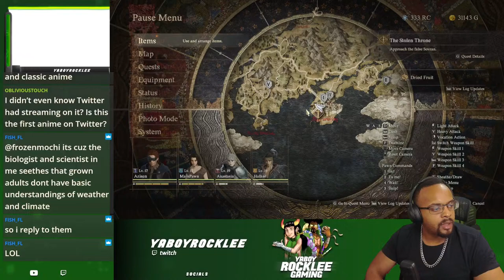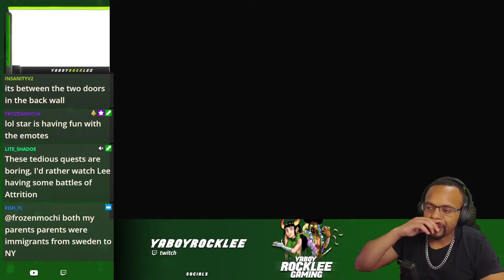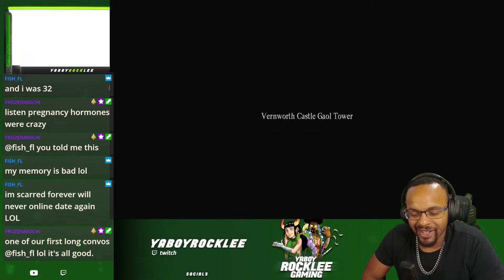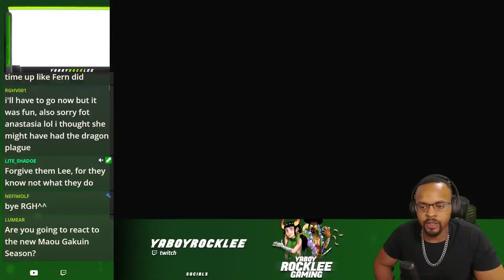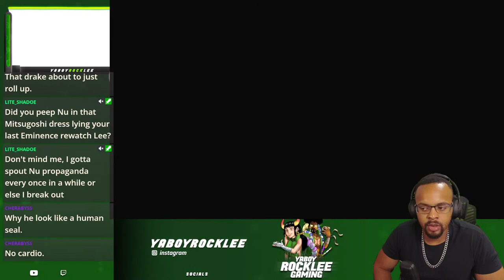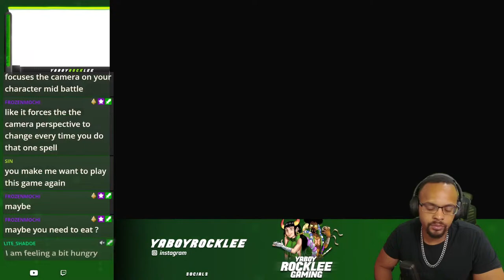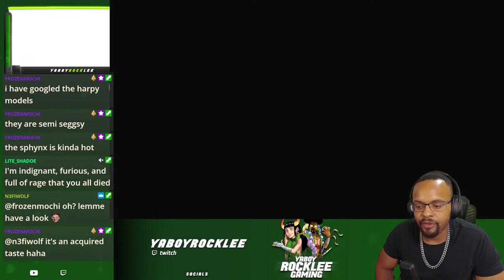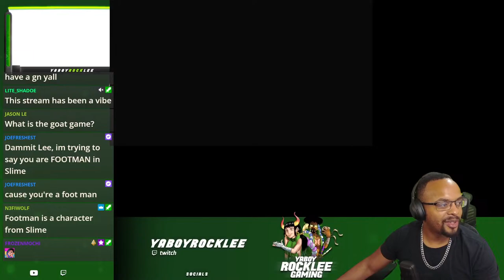Bodying Dragons Dogma 2 As A Baddie Sorcer!